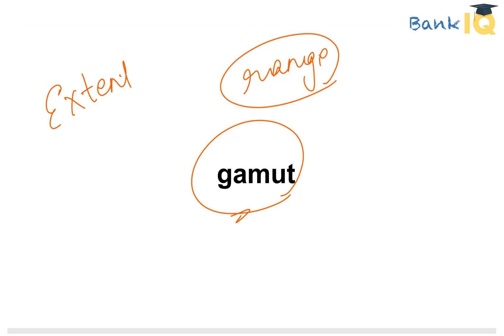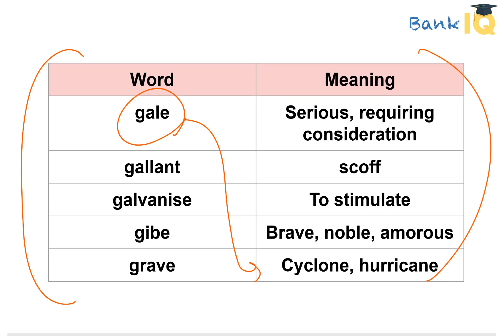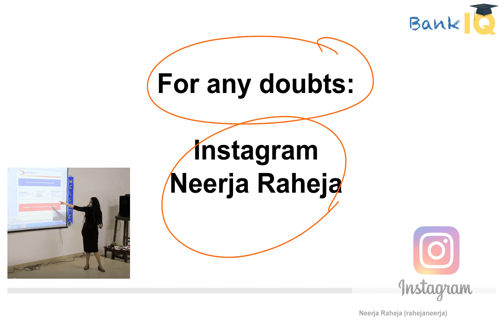English for Bank Exams, 5 Vocabulary & Quiz of the day, Set 2 for IBPS SBI RBI exams